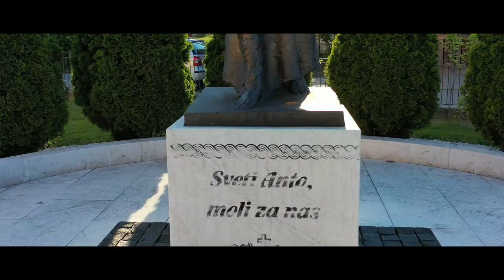Tijelovo - Busovača 2021.